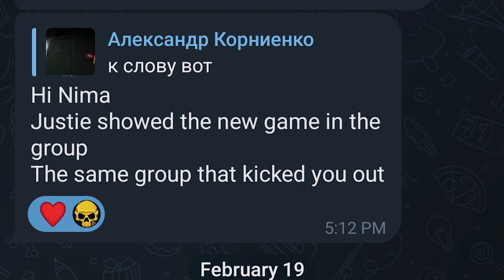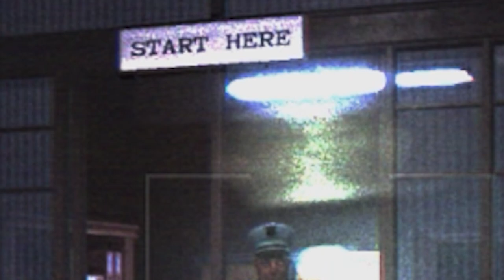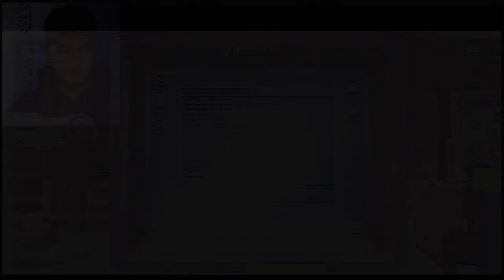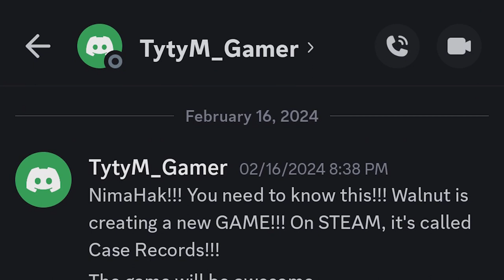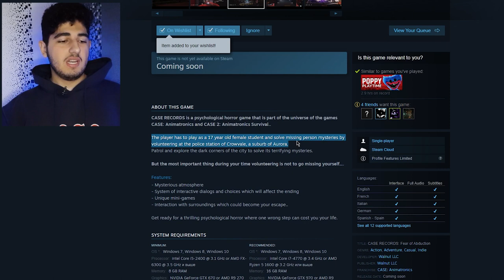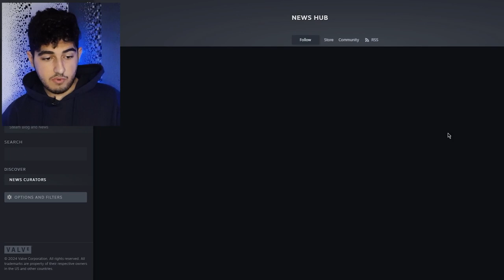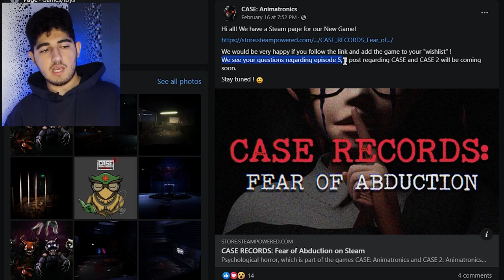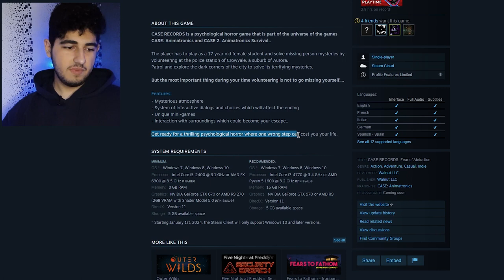New Game Leaked! Click For More Details!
CASE RECORDS: Fear of Abduction is New Game of Wallnut LLC (Developer of CASE Animatronics and CASE 2 Animatronics survival and Whisper Trip and Billy Wants To Play) Welcome to this CASE Animatronics News and It is CASE Animatronics New News in 2024 and they show their new game Case Records fear of abduction with Leaked video and Leaked pictures of CASE RECORDS FEAR OF ABDUCTION and this is similar to Fear Of Fathom game a little, What's your opinion? Tell me your opinion on comments

CASE RECORDS: Fear of Abduction
Wishlist Now:

CASE RECORDS is a psychological horror game that is part of the universe of the games CASE: Animatronics and CASE 2: Animatronics Survival..

The player has to play as a 17 year old female student and solve missing person mysteries by volunteering at the police station of Crowvale, a suburb of Aurora.
Patrol and explore the dark corners of the city to solve its terrifying mysteries.

But the most important thing during your time volunteering is not to go missing yourself.
Features:
- Mysterious atmosphere
- System of interactive dialogs and choices which will affect the ending
- Unique mini-games
- Interaction with surroundings which could become your escape..

Get ready for a thrilling psychological horror where one wrong step can cost you your life.

We're waiting for your new game :D
 @WalnutLLC   Goodluck❤

🔷TimeStamps Chapters (Better Experience):
00:00 - CASE Animatronics New News
00:50 - Analyze CASE Records Photos
04:50 - Analyze Leaked Video
05:45 - SYSTEM REQUIREMENTS
06:40 - Release Date, CASE Online, Comic
07:35 - CASE Animatronics 2 Episode 5
08:05 - EP4 on Mobile, New Contents...
08:30 - FanArt :D
08:40 - Fear of Fathom | Fears To Fathom
09:03 - Features
09:45 - Why I'm not very Active on YouTube?
10:25 - How much is CASE Records?
11:00 - FNAF SB